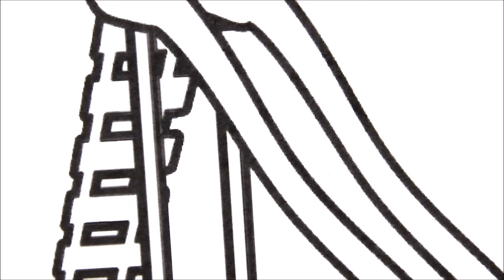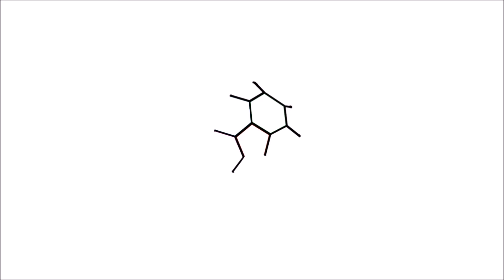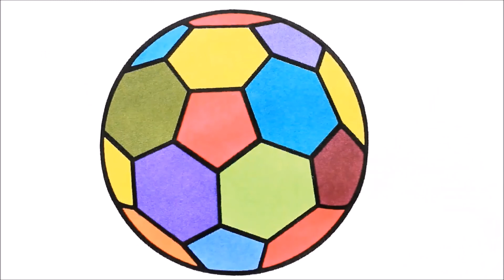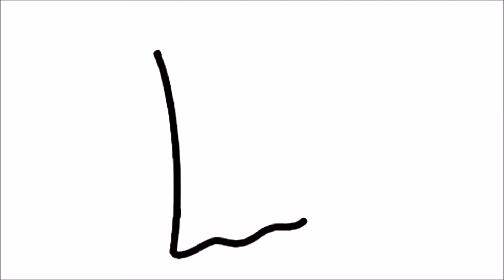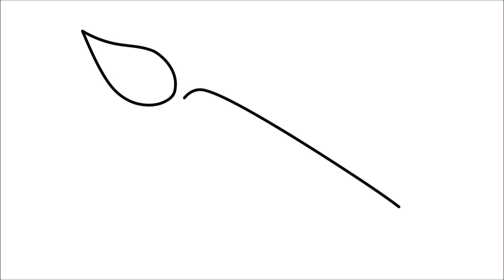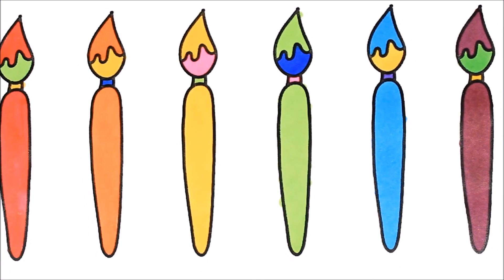Baby Repair Tool Kit | How to Draw and Color | Colors for Children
Learn how to draw and color Baby repair tool kit, Paint brush, Soccer Ball, Playground, Sand Castle for kids.

How to Draw and Color | Art for Kids with Colored Markers